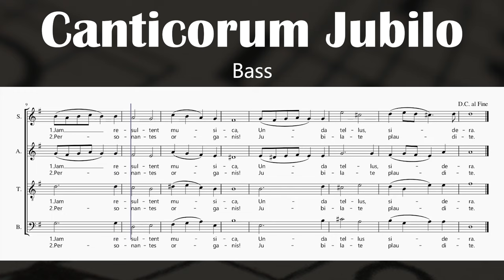Canticorum Jubilo - Georg Friedrich Handel (Bass)